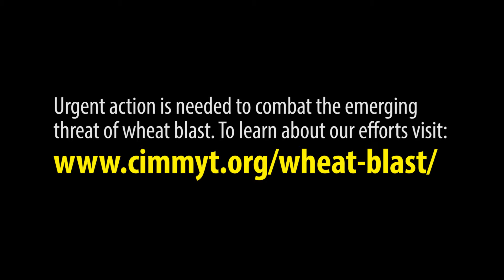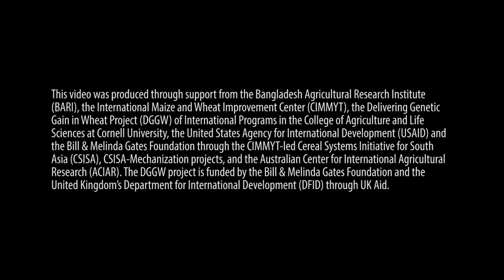What can we do to actively manage wheat blast?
The incursion of wheat blast in South Asia presents a significant challenge to the scientific community because there are many things we do not know about the disease.  Dr. Timothy Krupnik from the International Maize and Wheat Improvement Center discusses the need for a coordinated surveillance and monitoring campaign combined with radical collaboration to breed varieties of wheat with durable resistance to the pathogen.